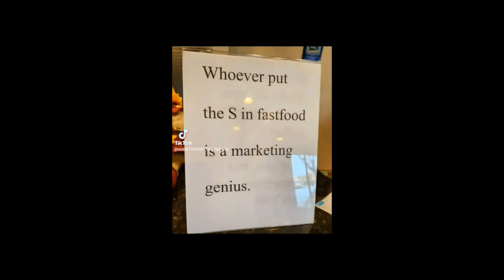His Wife Got PREGNANT 2 Times By Another Man and He STAYED